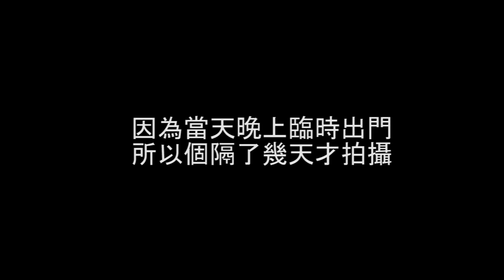【白懂 Bai Tone】驚喜包變成驚嚇包，100隻假蟑螂整人企劃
雖然蟑螂是假的，但是有一百隻還真的是滿噁心的。對了其實沙發真的滿好睡的，冬暖夏涼，也沒人跟你搶。

使用器材：
Sony A6500
Zoom H6